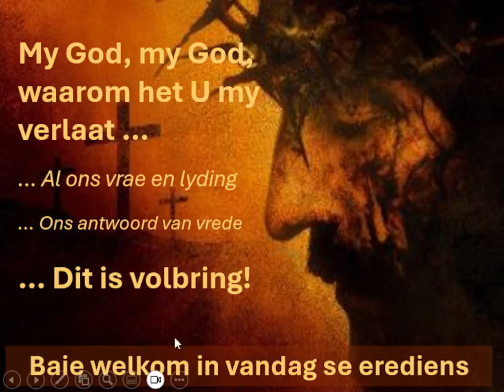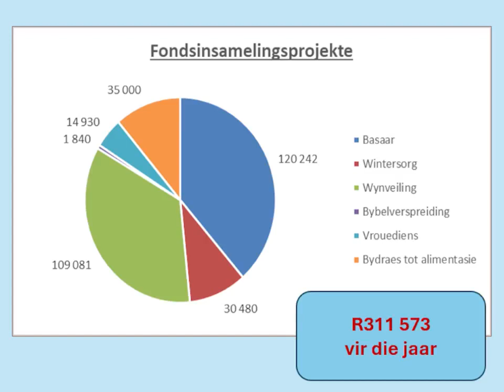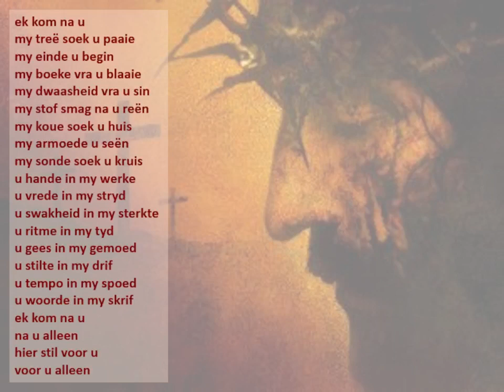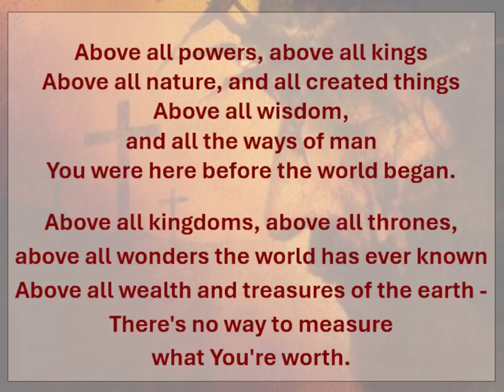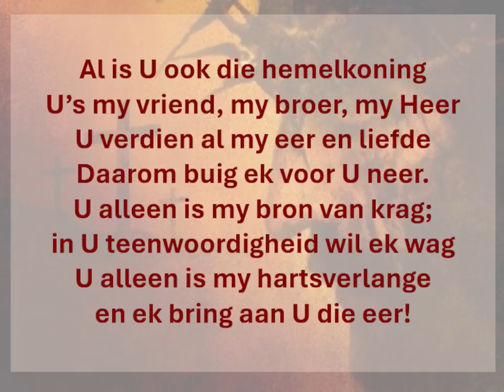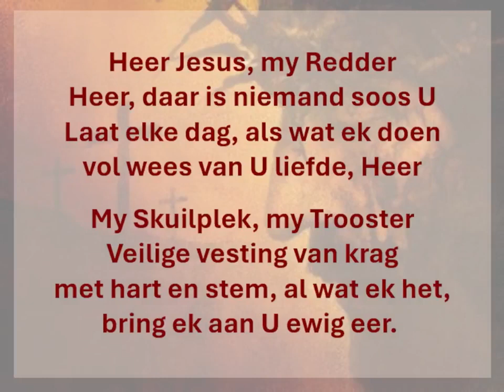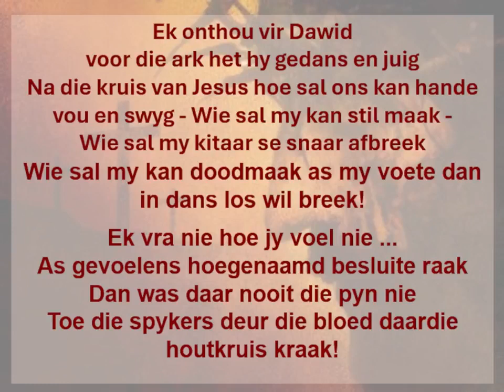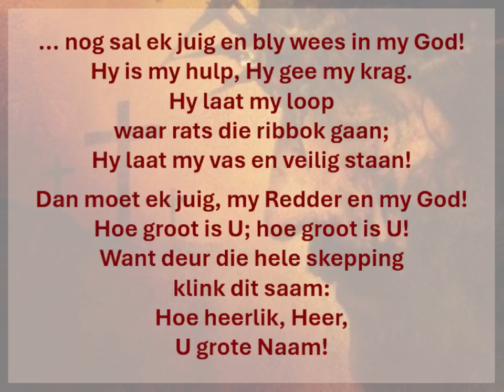Erediens 10 Maart 2024